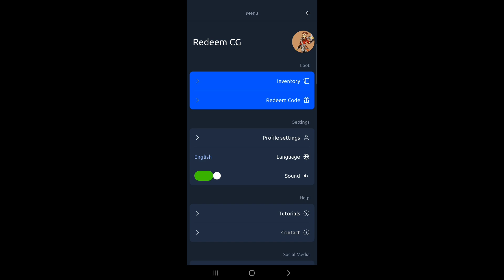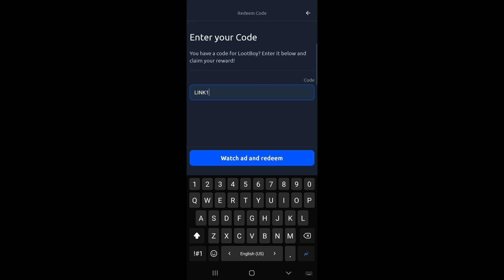Lootboy Codes 2024 🤑🎁 Codigos de Lootboy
📌 In this video, we will redeem the new Lootboy codes, with which you can get lootboy coins and lootoby diamonds for free.
Also, you can get some cards for the game lootboy that help you get cash rewards through which you can claim bonuses for free fire, pubg mobile and fortnite, all this through codes lootboy